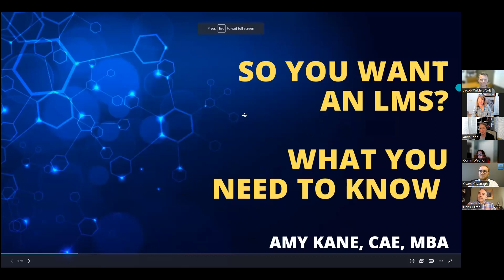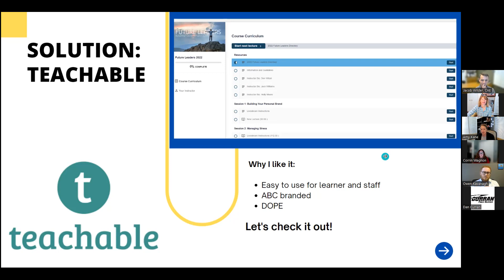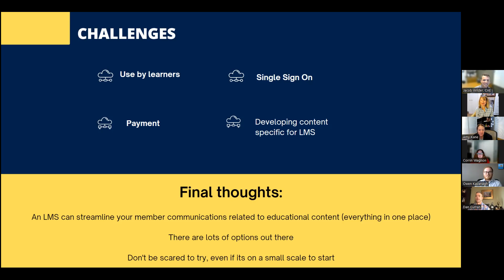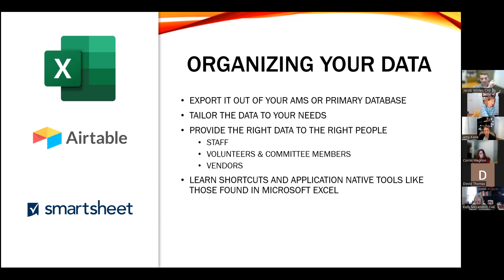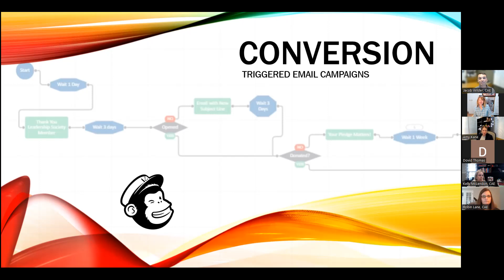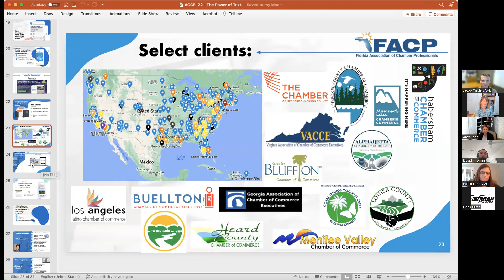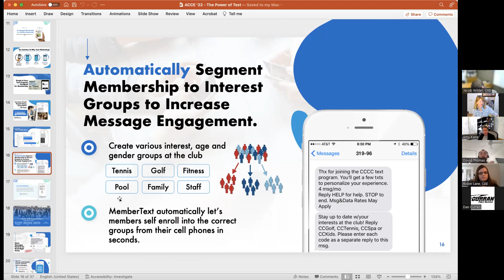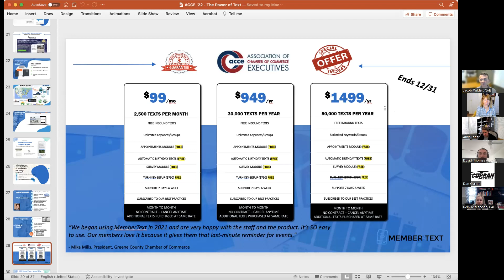GSAE Communications SIG: Idea Showcase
The GSAE Communications Shared Interest Group webinar is a showcase of different communication technologies and platforms and how to leverage them successfully for member engagement.

So You Want an LMS? What you need to know - Amy Kane, CAE
Tools for Organizing, Personalizing, and Reaching Your Target Audience - Jacob Wilder, CAE
Did you get my text? Reaching members through SMS - Dovid Thomas